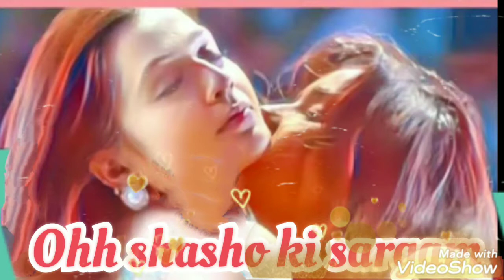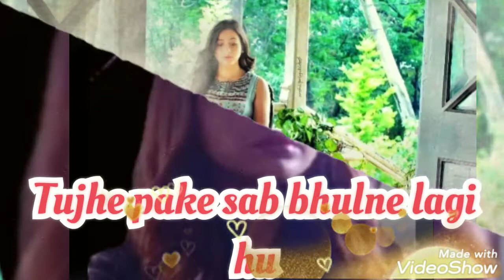Mohabbat ki hai tumhare liye🌹♥️😍🥰🤗